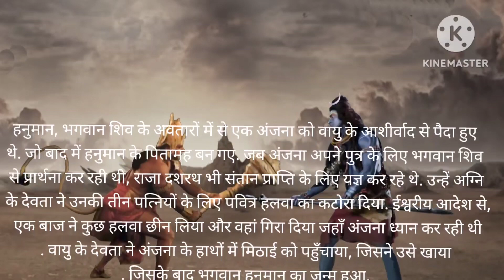शिव के उपासक हनुमान का जन्म कैसे हुआ ??